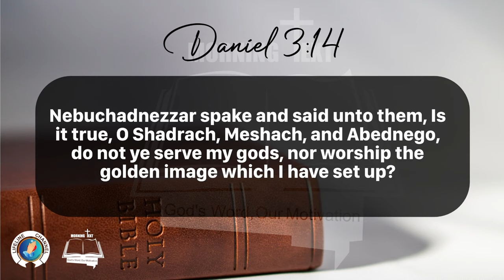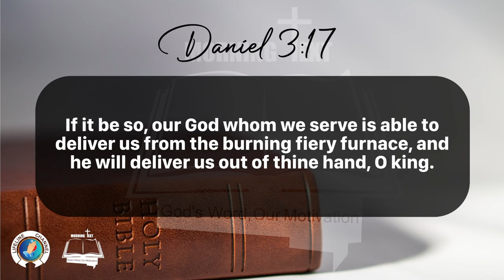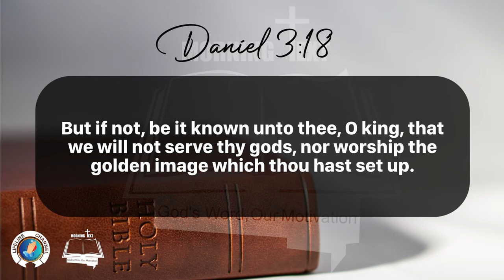Morning Inspiration and Bible Verse. (Daniel 3:14-18) Friday, January 12, 2024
Daniel 3

14 Nebuchadnezzar spake and said unto them, Is it true, O Shadrach, Meshach, and Abednego, do not ye serve my gods, nor worship the golden image which I have set up?

15 Now if ye be ready that at what time ye hear the sound of the cornet, flute, harp, sackbut, psaltery, and dulcimer, and all kinds of musick, ye fall down and worship the image which I have made; well: but if ye worship not, ye shall be cast the same hour into the midst of a burning fiery furnace; and who is that God that shall deliver you out of my hands?

16 Shadrach, Meshach, and Abednego, answered and said to the king, O Nebuchadnezzar, we are not careful to answer thee in this matter.

17 If it be so, our God whom we serve is able to deliver us from the burning fiery furnace, and he will deliver us out of thine hand, O king.

18 But if not, be it known unto thee, O king, that we will not serve thy gods, nor worship the golden image which thou hast set up.